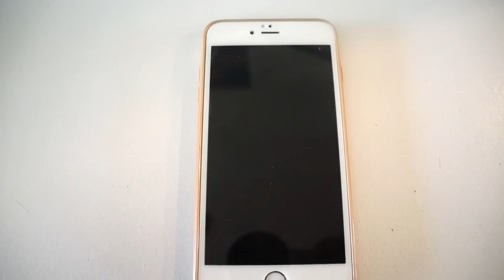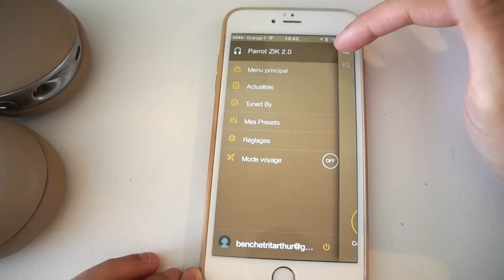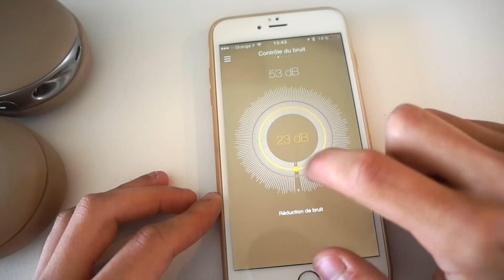TEST DU NOUVEAU PARROT ZIK 2.0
Le test complet du casque audio sans fil Parrot ZIK 2.0 qui est designer par Philippe Starck.